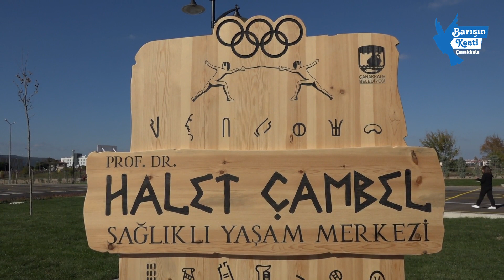Prof. Dr. Halet Çambel Sağlıklı Yaşam Merkezi Açılış Töreni